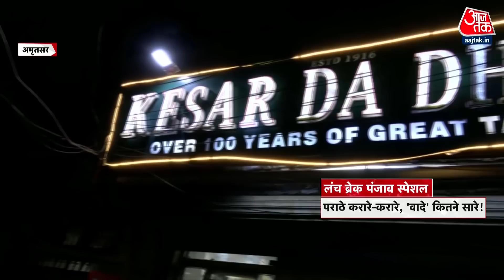Punjab में इस बार किसे मिलेगा सत्ता का 'जायका' ? अमृतसर के लोगों का क्या है मिजाज? | Punjab Election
पंजाब में 117 सीटों पर 20 फरवरी को विधानसभा चुनाव होने हैं. मतदान में पंजाब के वोटर क्या फैसला सुनाएंगे इसका पता तो 10 मार्च को मतगणना के दिन चलेगा लेकिन फिलहाल ये जानने कि जनता के मन में क्या है, आजतक की टीम अमृतसर पहुंची.